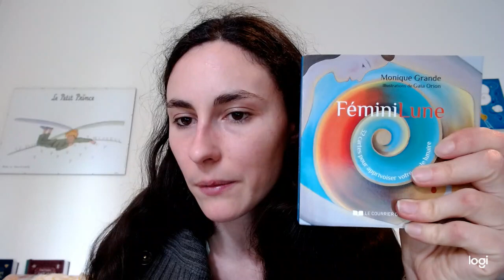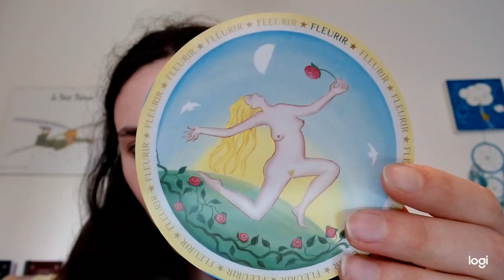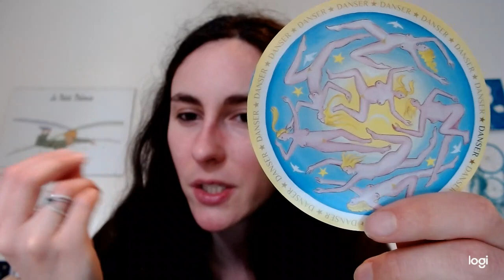Tirage du chemin de rêves (intemporel)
Concentrez-vous sur un rêve que vous aimeriez réaliser, choisissez un numéro entre 1 et 4 et découvrez dans la vidéo l'énergie à incarner pour manifester votre rêve dans la réalité.
Carte 1 à 00:44
Carte 2 à 05:15
Carte 3 à 08:31
Carte 4 à 11:27

♡ Pour vous procurer l'oracle